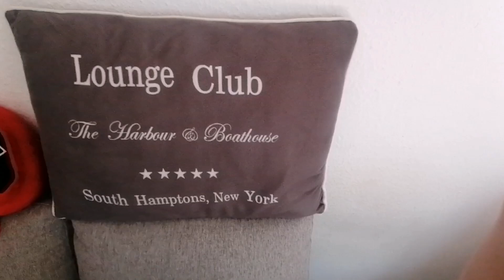Neue Anschaffung für 2023 !! neue Möbel für Wohnzimmer |Bieber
ich hoffe euch hat das Video gefallen und konnte euch einen schönen Einblick zeigen .

Über mich :
Name Justin
Alter 19 Jahre alt
Wohnort Hockenheim
Hobby Handtuch umhängen
Beruf YouTuber & Straßenmodel
Größe 180 Meter groß
Schuhgröße 46

LG fortgesetzung folgt eure Bieber